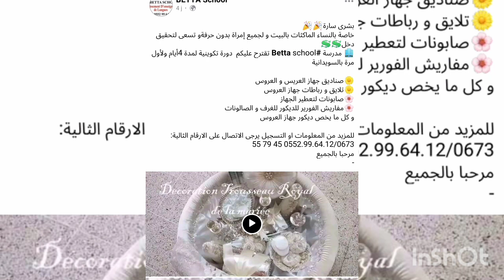أرواحو نعلمكم حصص تطبيقية في مدرسة تكوين خاصة بالحرف و الصنعةMethode de l'effet aquarium